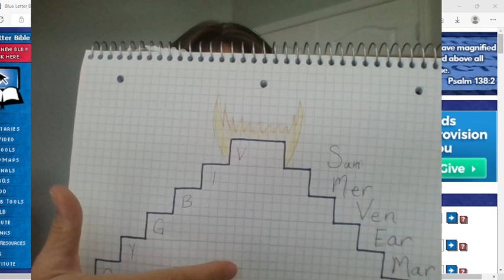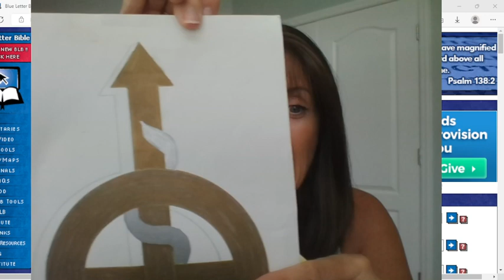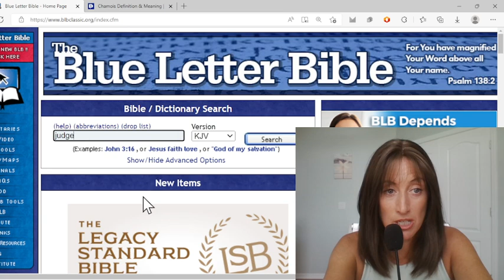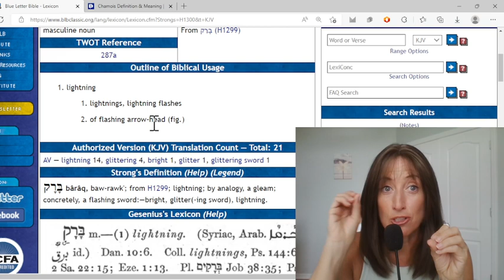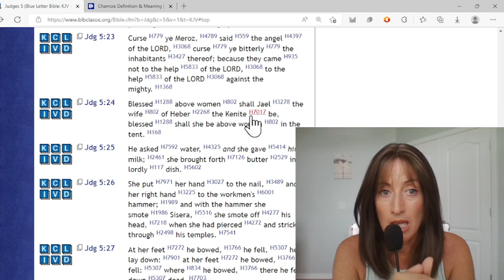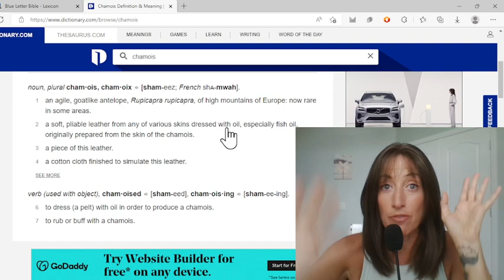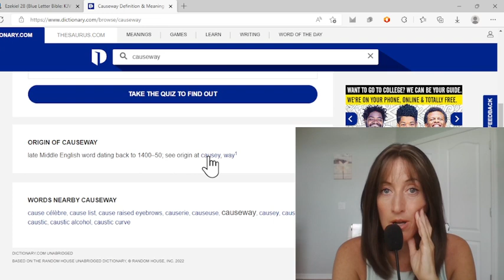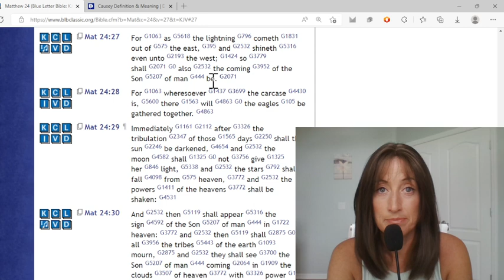Silence in Heaven for 1/2 hour? Like Lightning from East to West, The Limestone Road to Emerald City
ASTARIA
Astaria: When Two Worlds Collide: Grace, Anna: 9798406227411: Amazon.com: Books

Jesus’ Law